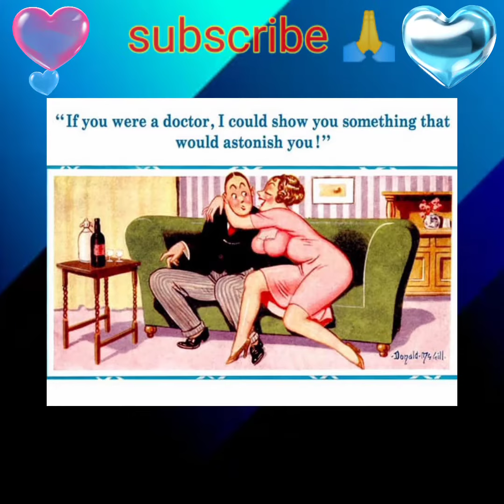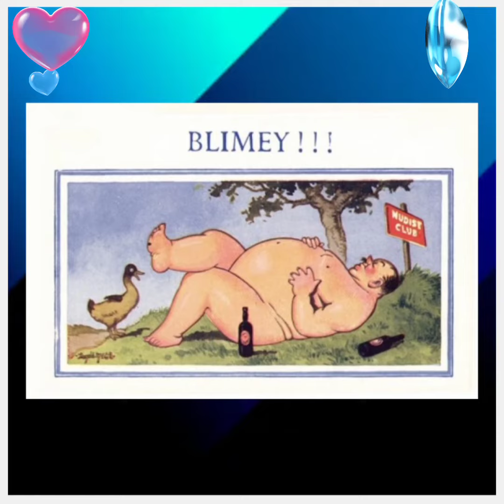pictures📸💯💔💔🔥 with deep meanings hidden messages, one picture million words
powerful images,
motivational images with deep meaning,
deep meaning motivational,
deep meaning image,
deep meaning images video